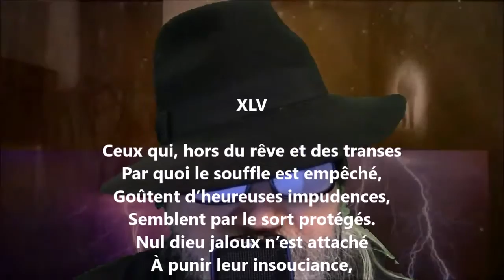Poème de l’amour XLV - Anna de Noailles lu par Yvon Jean